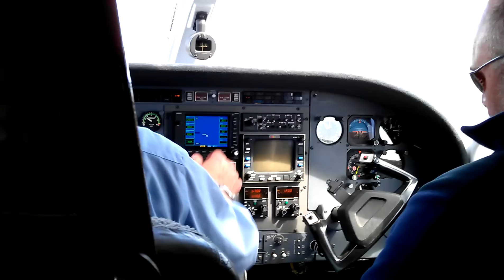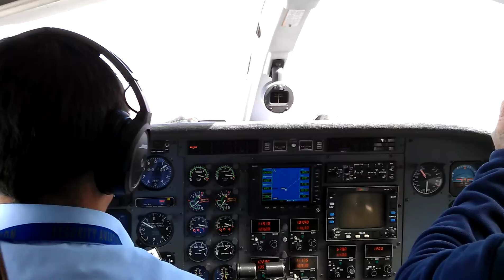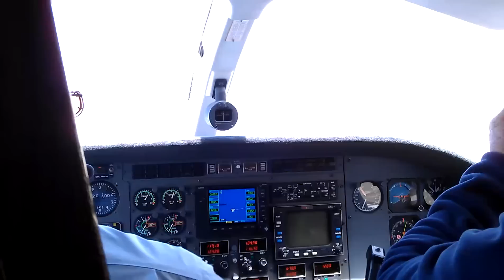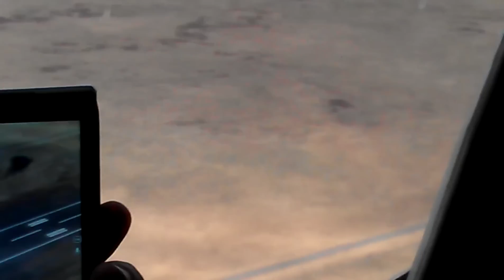Flying out of Saint Paul Island, Alaska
Leaving Saint Paul Island Alaska